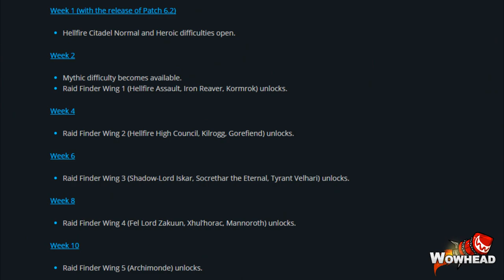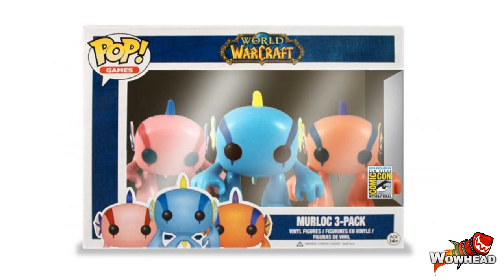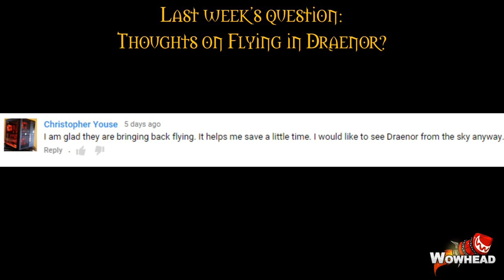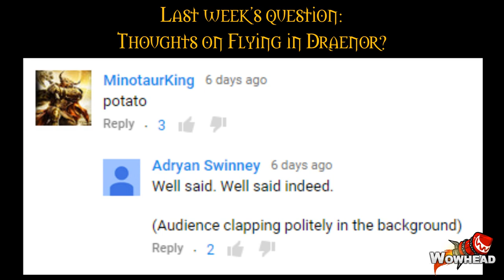6.2 HYPE! (Wowhead Downtime Tuesday #21) | TradeChat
(I upload bonus videos here ^_^)

Mailing info:
TradeChat
Rochester, NY
14626